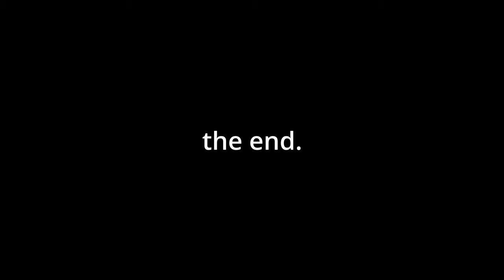FORTNITE RANK IS TOO EASY - ROAD TO UNREAL PART 3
Songs used in the video:
Publisher: No Copyright Background Music
Publisher: Wind Music
Publisher: No Copyright Nintendo Music